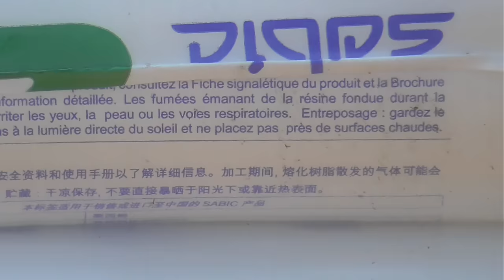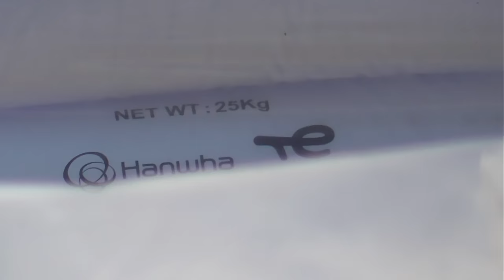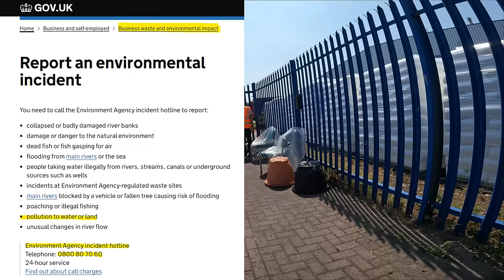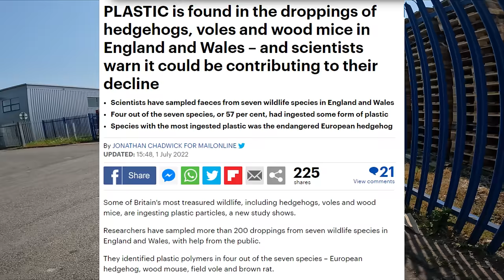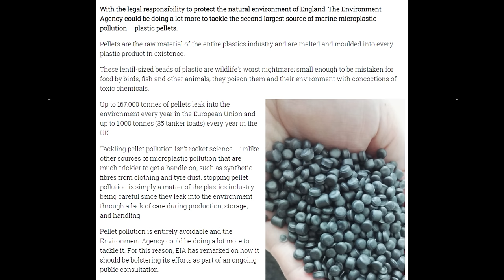Why Don't You Get A F'ing Job! 🤬🎥🛸❌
Today we take a look at Langstone Plastics, Bermuda Park, The Bermuda Park St Davids Way, Nuneaton CV10 7SD.

We notice some plastic pellets close to a drain so we start looking around to find out the extent of the problem.

We are told we have been spotted on CCTV and a Manager is on his way.

Do they take the matter of Plastic Pellet Polution seriously?